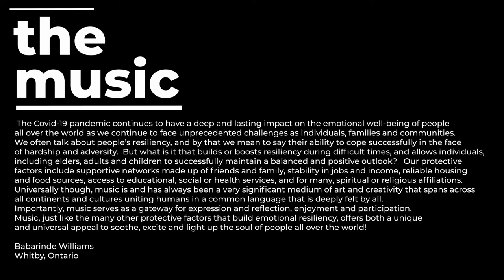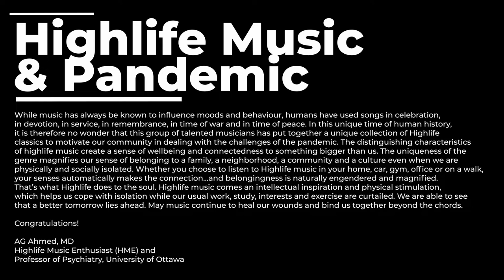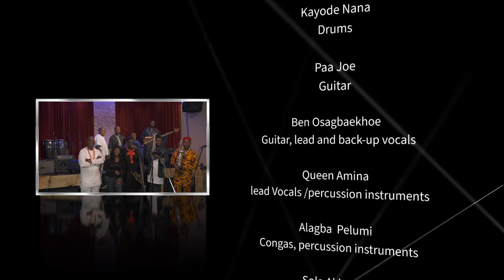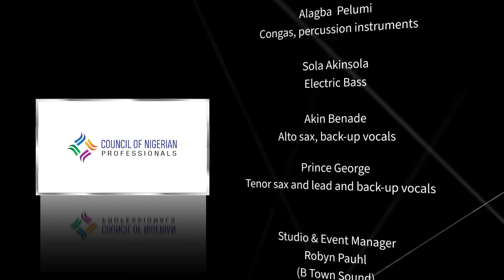CNP Documentary Highlife Music Video